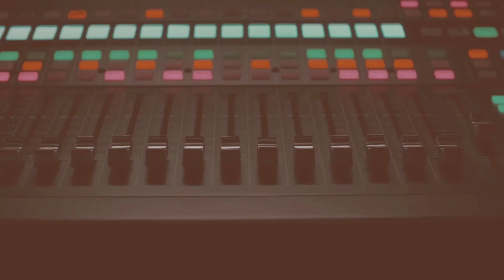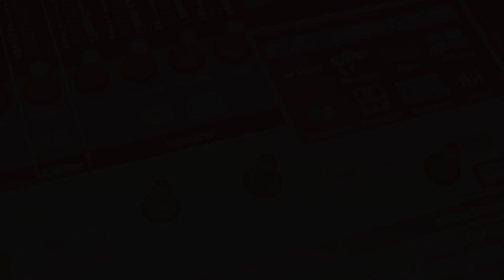[FREE] Big Krit Type Beat 2019 - "Braggin Rights" | Free Type Beat 2019 Banger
[FREE] Big Krit Type Beat 2019 - "Braggin Rights" | Free Type Beat 2019 Banger | prod by The Akkolades

If you want to use for streams or any other type of revenue via Spotify, Apple Music, etc you must purchase a license so that your song will not be removed from those platforms under the terms of DMCA.